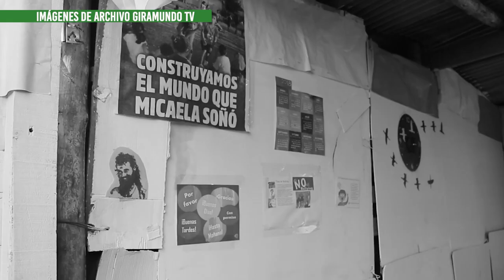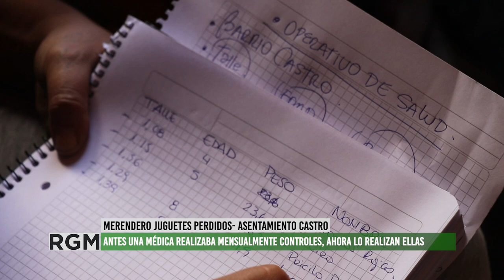Las actividades del merendero Juguetes Perdidos en contexto de emergencia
Como nos cuenta Angélica, miembro fundadora del merendero que se encuentra en el asentamiento Castro en Jesús Nazareno, Guaymallén, el espacio funciona desde el 2017, armado en sus inicios con cartones y nylon. Brindó asistencia a vecinos durante la pandemia, se ocupa de brindar ayuda escolar, contención para situaciones de consumos problemáticos, murga, fútbol y controles de salud.
Advierten que además del corte de los programas Mi Pieza y mi baño que antes permitían a vecinos poder mejorar sus viviendas, desde diciembre, la falta de alimentos y asistencia por parte del Estado se hace notar, así como también disminuyen las donaciones por el contexto de crisis.
Veronica Quiroga, referenta del Movimiento Evita Guaymallén, nos cuenta que desde la organización colaboran con 15 merenderos en el departamento que actualmente viven una similar situación: varios de ellos ya no están pudiendo brindar el alimento básico y además la provincia de Mendoza no cuenta con una sede del Ministerio de Capital Humano donde poder realizar las denuncias correspondientes frente a la falta de respuesta estatal.